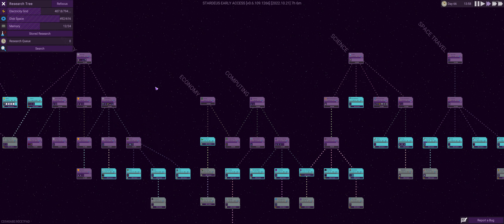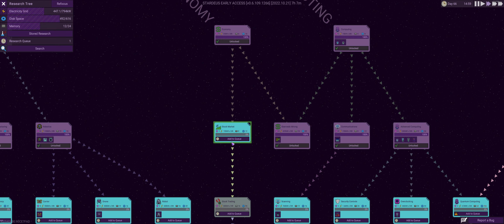Stardeus e4. Expanding the solar array and higher tech industry.